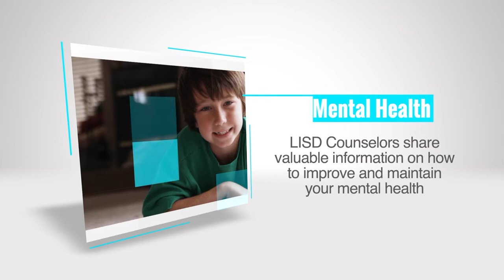Why Mental Health is Important PreK 5